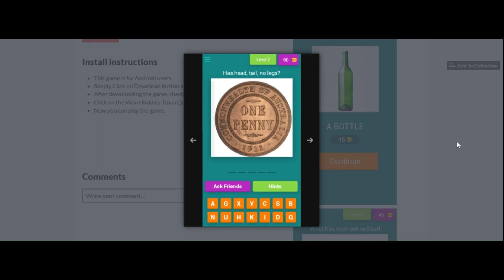The Making of the Game THINK TWICE: WORD RIDDLES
This game is amazing. It is a riddle with a finesse.